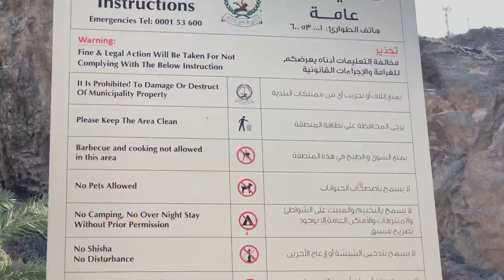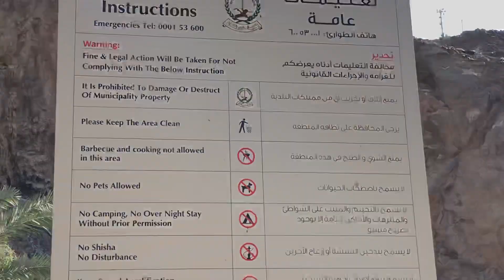I spotted this while listening the Birds Sound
Walking along Shees Village  wadi trail.